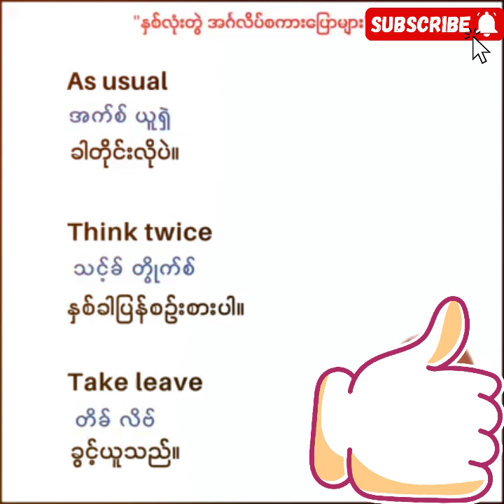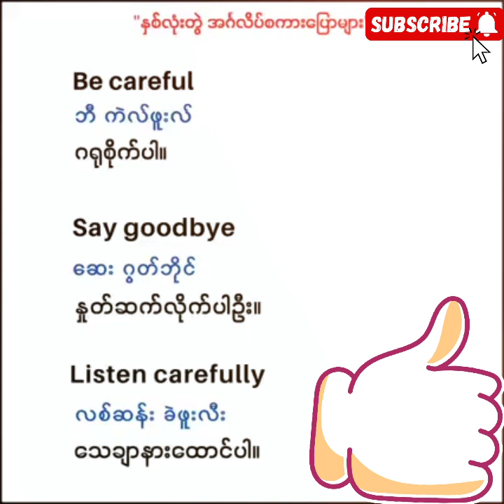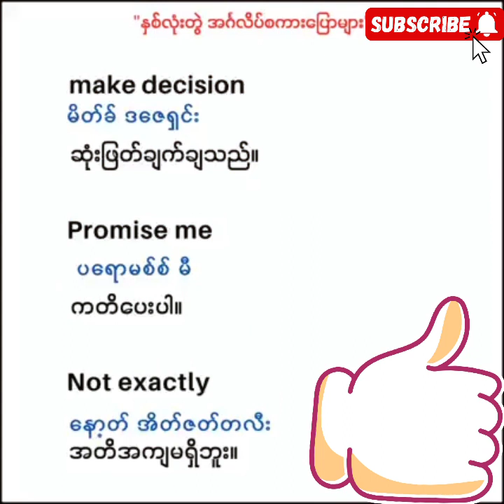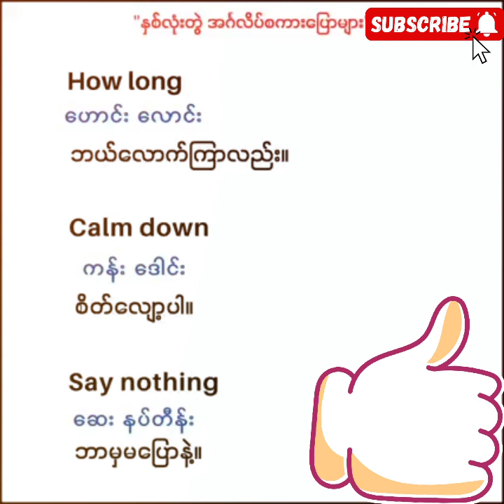December 28, 2023